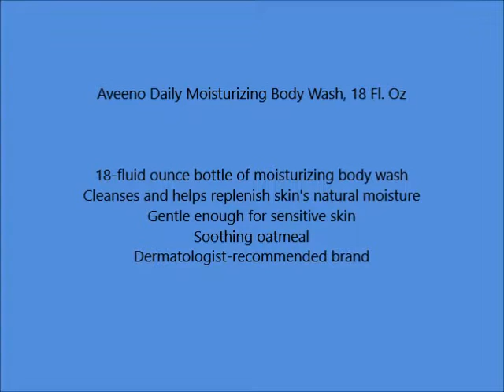Aveeno Daily Moisturizing Body Wash, 18 Fl Oz